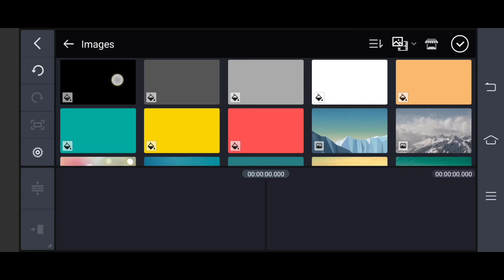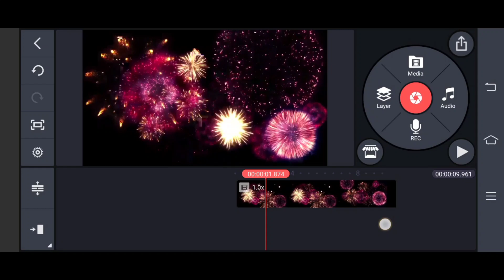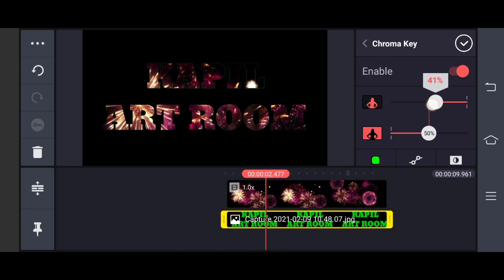How to place a video inside text in kine master mobil ap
How to place a video inside text in kine master mobil app